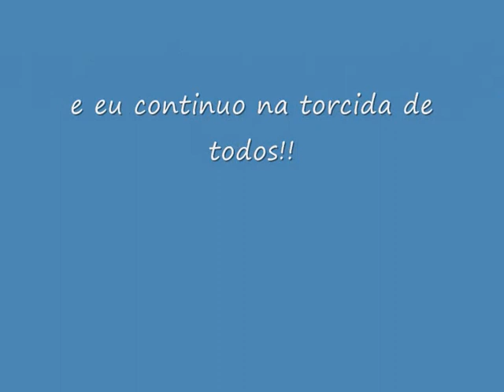Momentos Remo Botafogo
Video feito para homenagear os atletas do Remo Botafogo, vcs são todos vencedores, Parabéns!!!